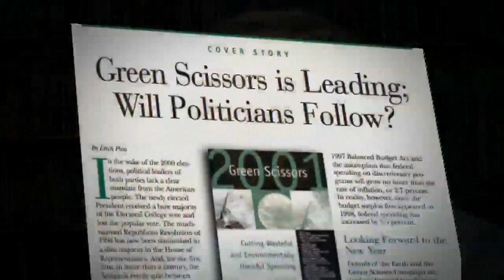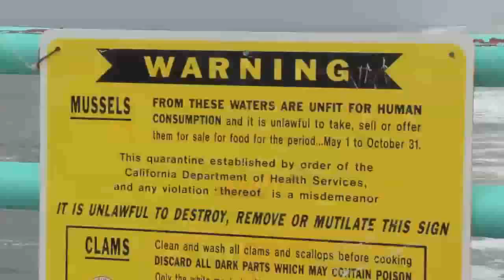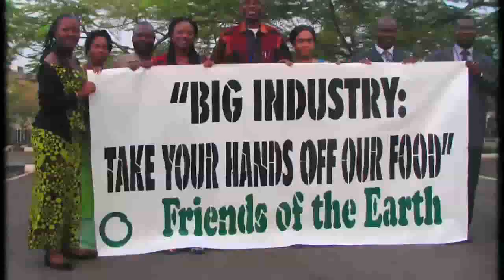Friends of the Earth 40th Anniversary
Learn more about Friends of the Earth and our campaigns.